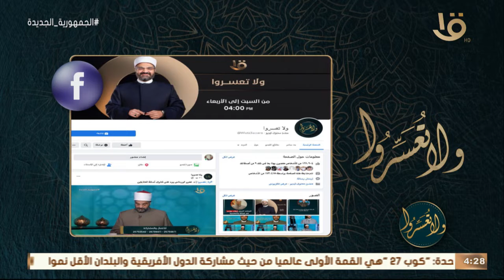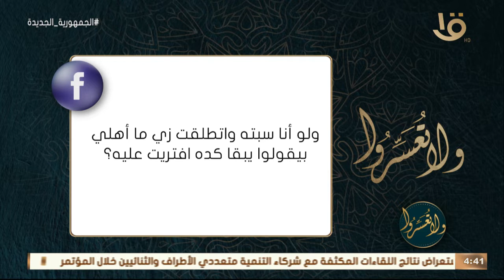حلقة عن تعاليم إسلامية تحث على التعامل الرشيد مع البيئة مع د. عمرو الورداني.. كاملة 22-11-2022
ولا تعسروا | حلقة عن تعاليم إسلامية تحث على التعامل الرشيد مع البيئة مع د. عمرو الورداني.. كاملة 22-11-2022